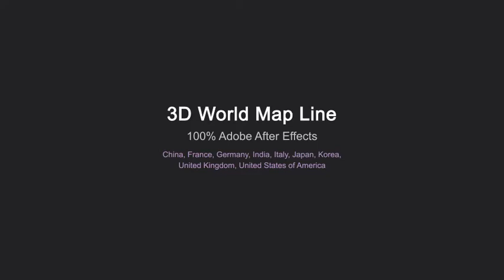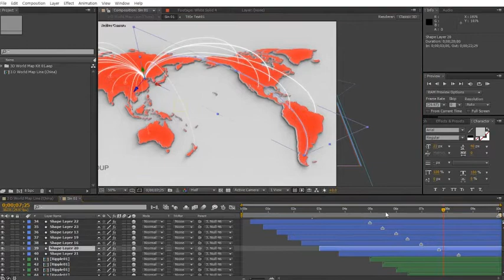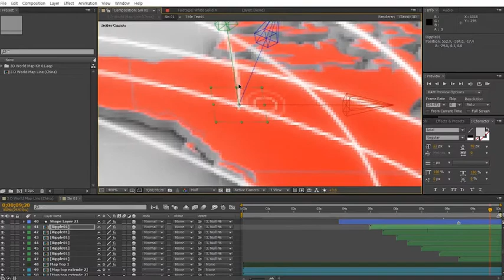3D World Map Line-After Effects Template Videohive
The purpose of the project 3D World Map Line Motion graphics is an add-on to the library. This project provides a separate masking to expand, position, hide, Animation and change are possible. China, France, Germany, India, Italy, Japan, Korea, United Kingdom, United States of America. Ideal for information, news items, documentaries, corporate videos and advertising. You can change the color of all areas.

Key Features - Resolution HD 1920 × 1080 - 1 Title Text - 100% After Effects - Works with After effects CS6 and higher versions - 2 minutes 10 seconds - No plugins required - Archive size : 8.95mb - Text Font Used : Arial/ Font style : Bold /Regular

- I hope anyone or everyone finds this template useful! And if you happen to buy it, PLEASE rate it in your download-section. Thank you very much for your attention!